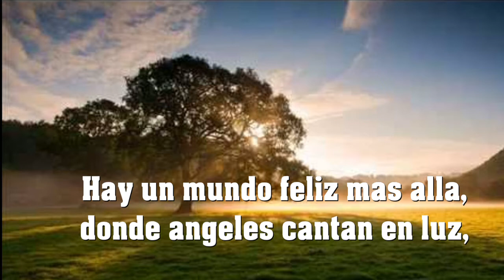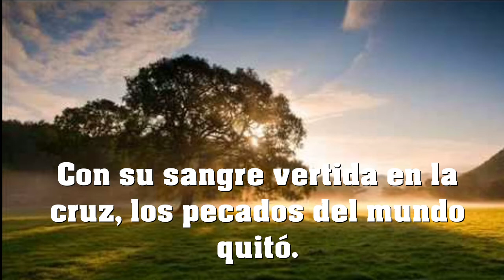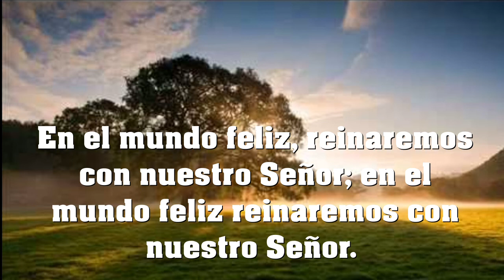En el mundo feliz Pista karaoke